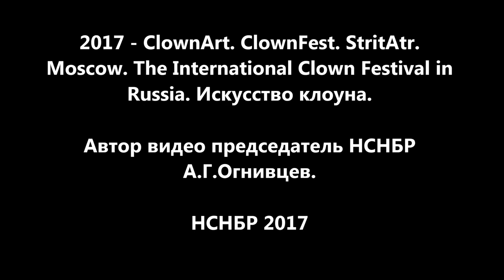2017 - ClownArt. ClownFest. StritAtr. Moscow. The International Clown Festival. Искусство клоуна.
2017 - ClownArt. ClownFest. StritAtr. Moscow. The International Clown Festival in Russia. Искусство клоуна.
Съемка. Звук. Монтаж.
Искусство клоуна - об этом можно говорить и говорить. Клоун, как хороший доктор, в трудную минуту рассмешит и вылечит. Про них говорят, что можно со смеху умереть! Таким зрители увидели 9-й Международный открытый фестиваль клоунского искусства, который проходил в московском Парке культуры и отдыха Сокольники 15-16 сентября 2017 года. Но главное было на Центральной эстраде, где работали для зрителей настоящие профессионалы.